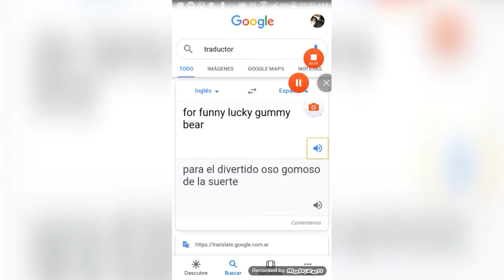pablo el paciente mult mix short video!